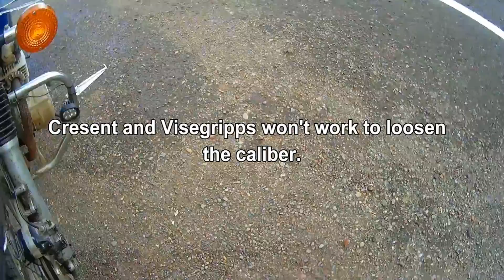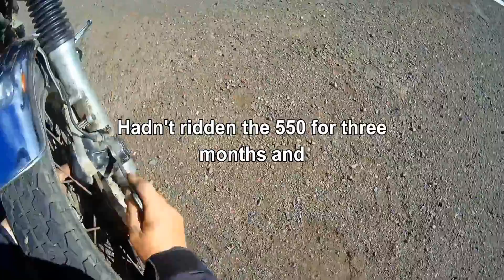550 Impatience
Finally get to ride the 550F, but things didn't go as planned.